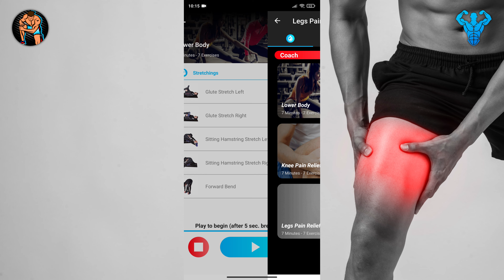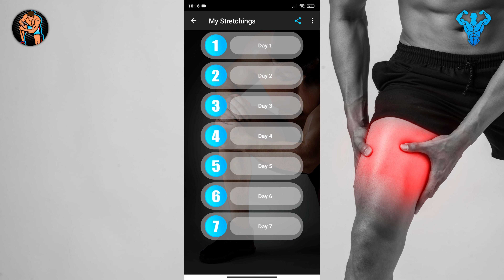EJERCICIOS PARA ALIVIAR DOLOR DE PIERNAS APP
JAPPLY FITNESS TEAM